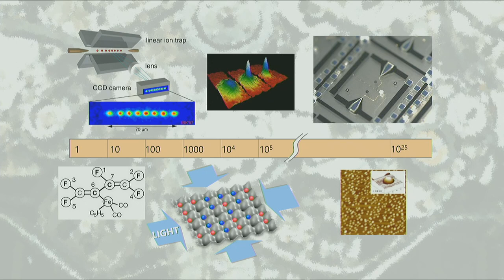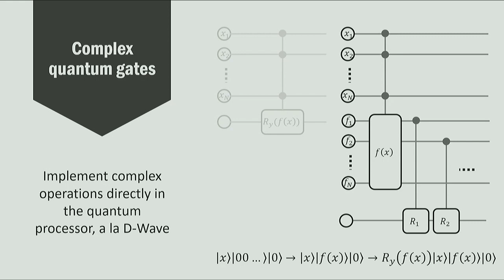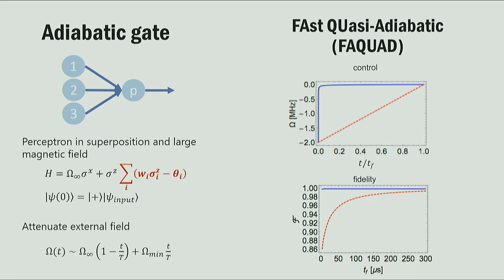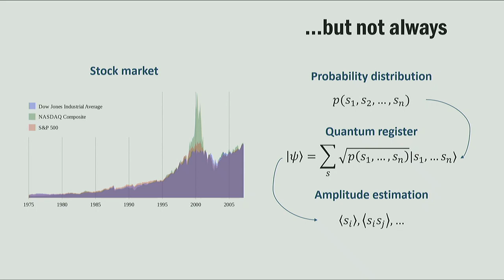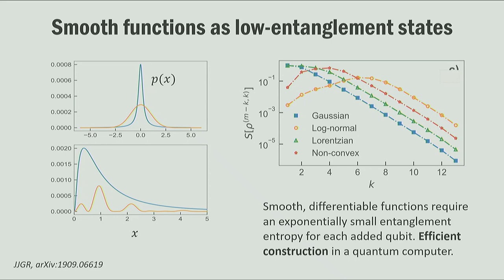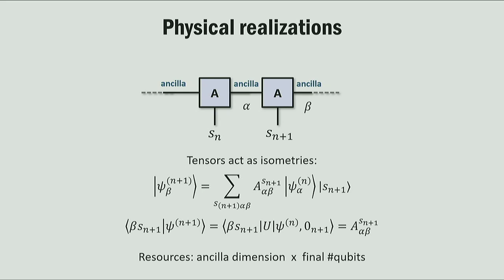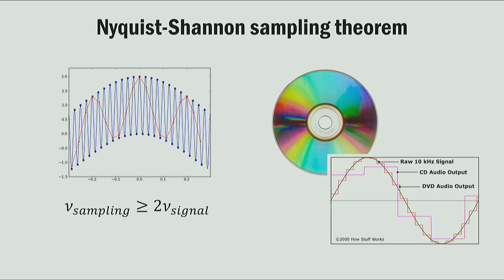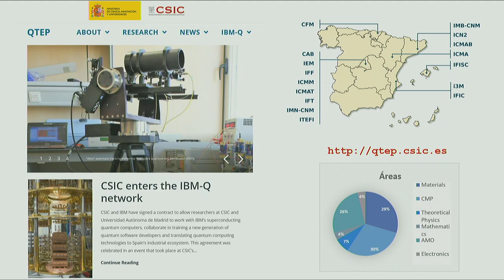Quantum and "quantum-inspired" algorithms for numerical analysis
One of the applications of quantum computers is to create, store, manipulate and interrogate multivariate functions, in what we can call "quantum numerical analysis". This talk explains two approaches to this field. In the first half, I discuss how machine learning ideas can be brought into the quantum world, to create quantum neural networks and approximate arbitrary functions. In the second part, I discuss how smooth, bandwidth limited functions can be encoded using a finite number of qubits, to implement interpolation, Fourier analysis, and solving partial derivative equations. As spin-off of this idea, I will discuss how those algorithms can not only be implemented in quantum computers but, in some cases, also using tensor network states.

Bibliography

[1] Torrontegui, E. and García-Ripoll, J.J., 2019. Unitary quantum perceptron as efficient universal approximator. EPL (Europhysics Letters), 125(3), p.30004

[2] García-Ripoll, J.J., 2019. Quantum-inspired algorithms for multivariate analysis: from interpolation to partial differential equations. arXiv preprint arXiv:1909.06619